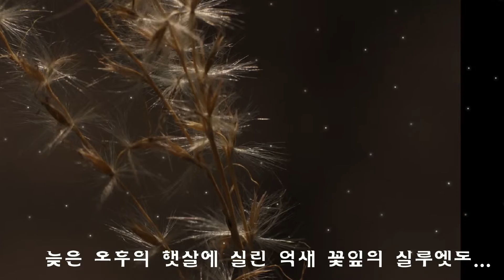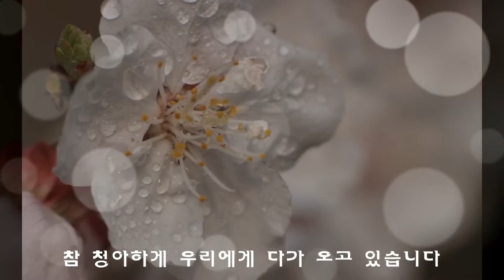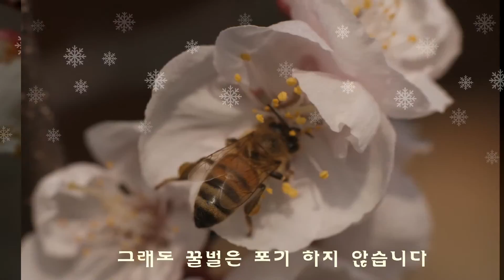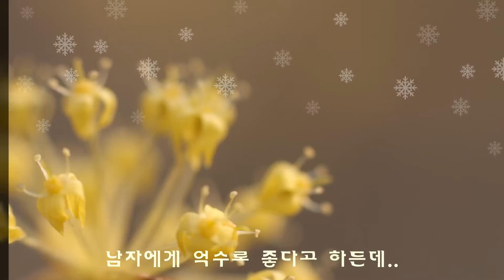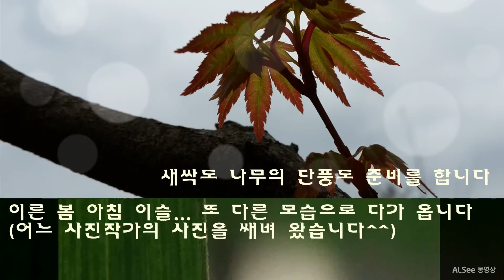봄과의 대화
춘삼월 집근처의 들판에 나가서 봄과의 대화를 시도 하였습니다